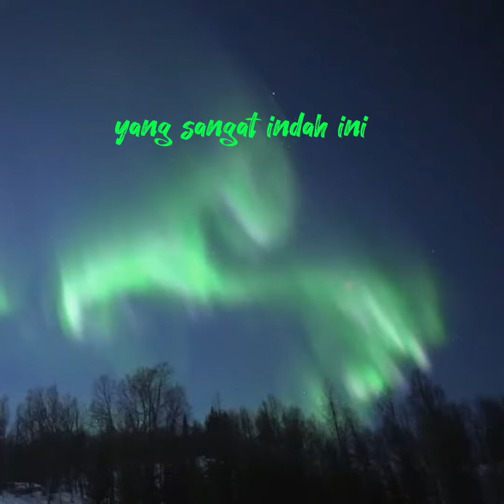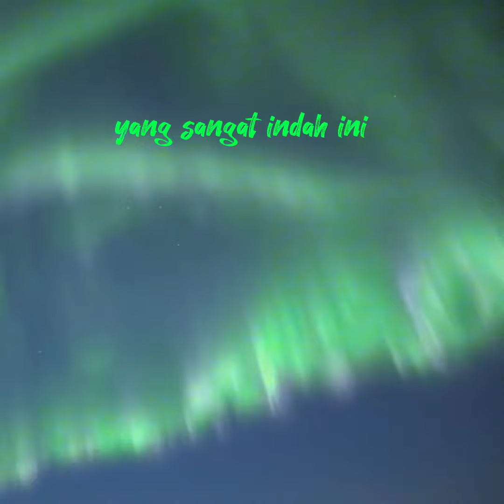Cahaya Aurora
Ini kemarin sore bulan berada di perbatasan Rusia dan Kanada di Kutub Utara, dari terbit hingga terbenam sekitar 30 detik, lalu menghalangi matahari selama 5 detik, dan akhirnya langsung terbenam... Jika tidak ada Internet, mungkin, kita tidak akan pernah melihat keajaiban alam ini seumur hidup kita.  Ternyata inilah yang dikatakan dalam legenda: cahaya Aurora yg menakjubkan, matahari dan bulan bergantian, dan bintang-bintang bergerak !  Woii, Cantik !